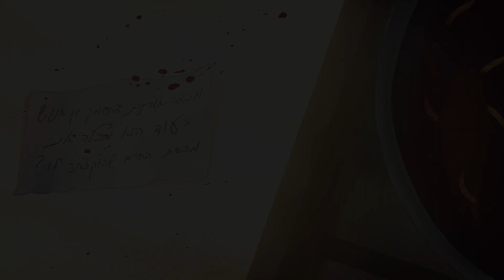הרגע הזה | שי גטסוף ובראל טולדנו | לזכרו של נועם גולדמן | פנים. יום. זיכרון 2020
לזכרו של נועם גולדמן, אשר נפל בקרב בדרום לבנון (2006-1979)

נועם אהב לחגוג את החיים ואהב לחשוב עליהם. לכל מקום שהלך, נשא איתו ספרי קריאה פילוסופיים, מלאים בפתקים קטנים אין-ספור, שעליהם שרבט רעיונות, מחשבות והרהורים. באחד הפתקים שנמצאו לאחר מותו כתב: "משמעות לחיים? אני מקווה שאמצא אותה, וכשאמצא  -  שאספיק לממש אותה לפני שאמות".
הנתינה הייתה אחת התכונות הבולטות של נועם, והוא קרא וכתב על כך לא מעט מחשבות. נועם גם אהב מאוד לבשל, ואהבת הנתינה שלו באה לידי ביטוי גם דרך הבישול. הוא נהג למלא סירים בתבשילים ריחניים, וחברים ובני משפחה נהנו מהם. הם ישבו עימו לאכול ולחגוג את החיים, עד שאלה נגדעו בטרם עת בקרב מר בדרום לבנון.
הסרט שיצרו האנימטורים שי גטסוף ובראל טולדנו מנסה ללכוד את האהבה של נועם לבישול ומעניק, לנו טעימה קטנה ממחשבותיו הפילוסופיות על החיים.

יוצרים: שי גטסוף ובראל טולדנו
מנהלות המיזם: יטבת פייראייזן-וייל ולירן ליפשיץ
ליווי אומנותי: אוסי ואלד
תחקיר: אביב לוקס
הפצה: יעל ברמן בנבנישתי
קידום דיגיטלי: מתן חיים
ד"ר דיויד רוזנסון, מנכ"ל בית אבי חי

This Moment
In memory of Noam Goldman, who fell in southern Lebanon (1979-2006)

Noam loved celebrating life and loved to think about life. Wherever he went, he carried books on philosophy, filled with numerous notes, on which he scribbled ideas, thoughts and reflections. On one note, found after his death, Noam wrote: “meaning of life? I hope to find it, and when I do – I hope to live it before I die.”
Giving was one of Noam’s most prominent features and he read and wrote many thoughts about it. Noam also loved to cook and expressed his love of giving through cooking. He would fill pots with aromatic dishes and feed his family and friends. They would sit with him, eat and celebrate life, until his life was cut short in a bitter battle in southern Lebanon.
The film created by Shai Gastof and Barel Toledano tries to capture Noam’s love for cooking and give us just a taste of his philosophical thoughts about life.

Created by: Shai Gastof and Barel Toledano
Beit Avi Chai’s A Face. The Day. A Memory project is headed by Yotvat Fireizen-Weil and Liran Lipschitz, with Artistic accompaniment by Osi Wald
Dr. David Rozenson,  CEO of Beit Avi Chai